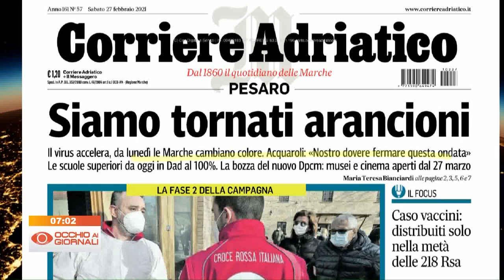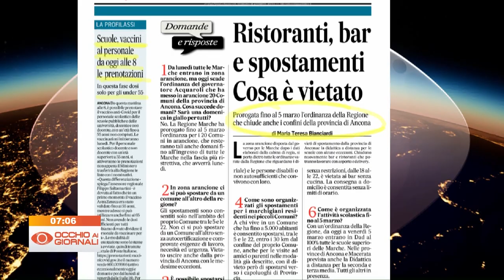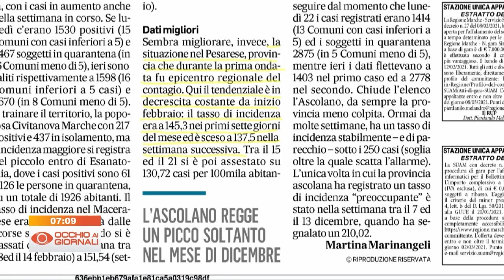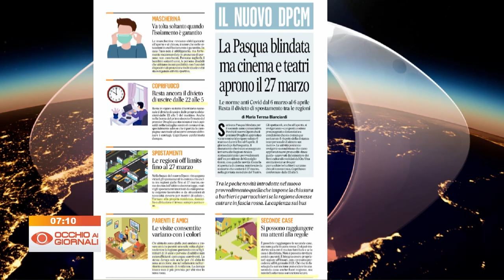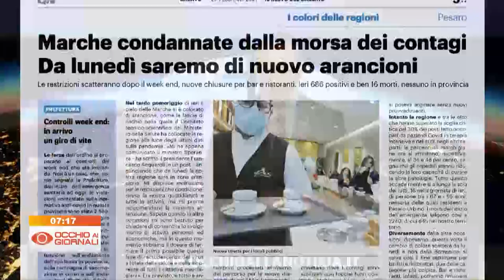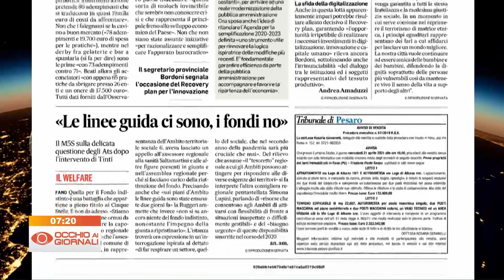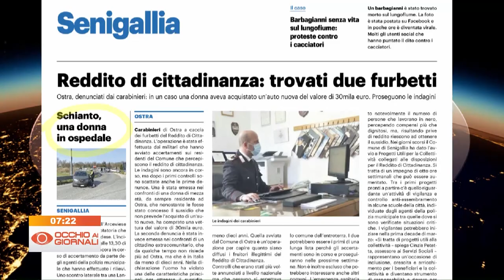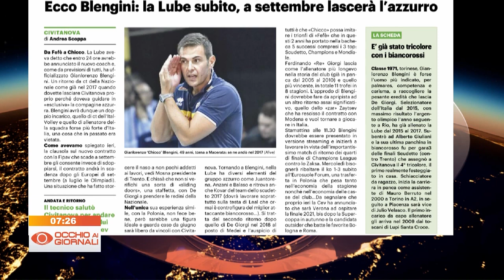Occhio ai Giornali 27 febbraio 2021